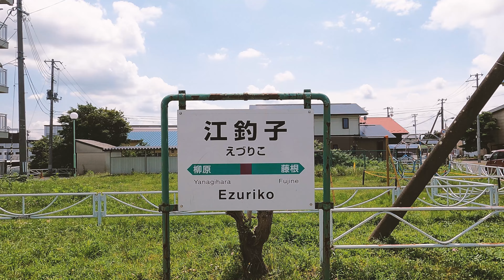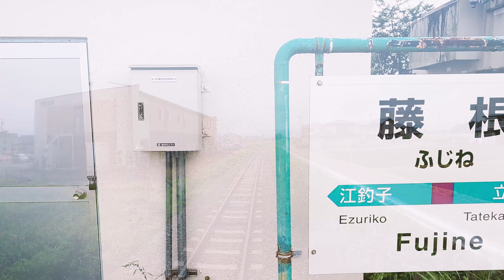【ＪＲ北上線 Ｔｈｅローカルな旅】 江釣子駅→藤根駅のナレーション付き車窓動画（下り方面）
●北上駅⇒ゆだ高原駅までの下り区間（横手方面行き）
車窓から見える風景や沿線の観光情報を、岩手めんこいテレビ高橋礼子アナウンサー（西和賀町出身）のナレーションで紹介。ローカル線ならではの魅力を感じてください。

≪映像制作≫
　北上・西和賀観光連絡協議会